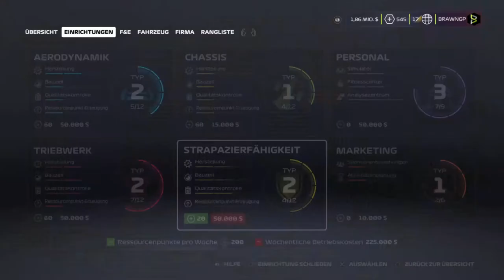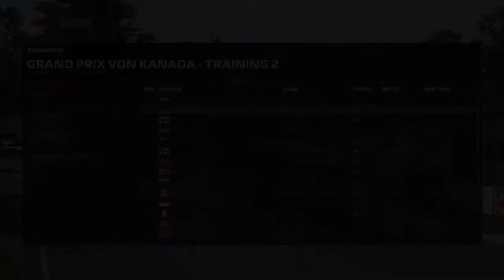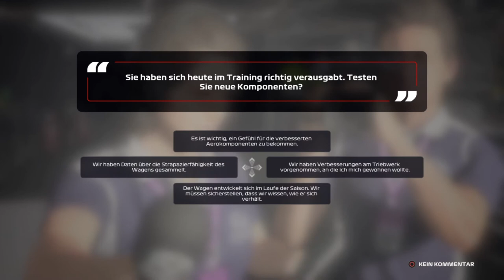F1 2020 My Team Karriere S2R09 #25 Kanada Training